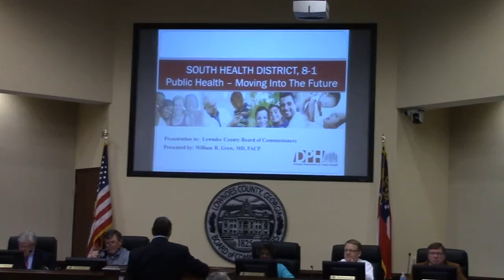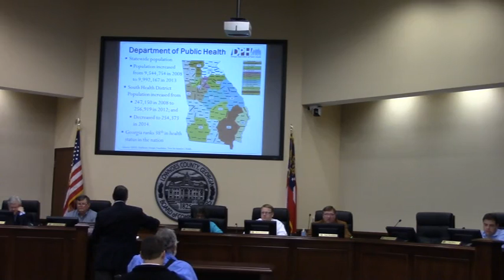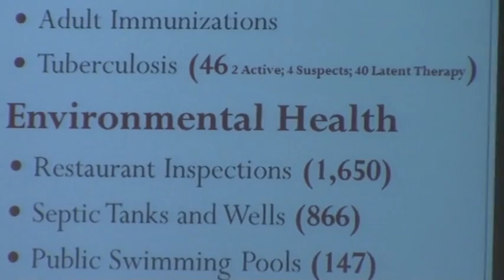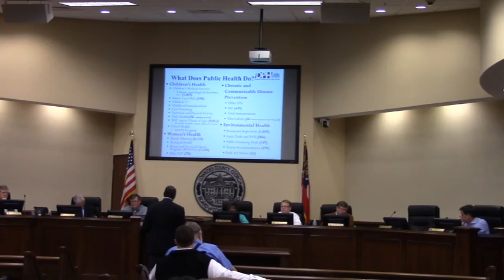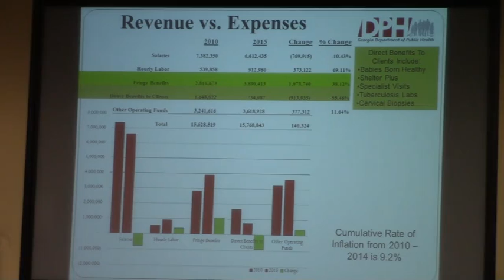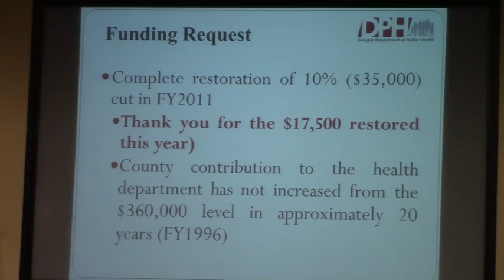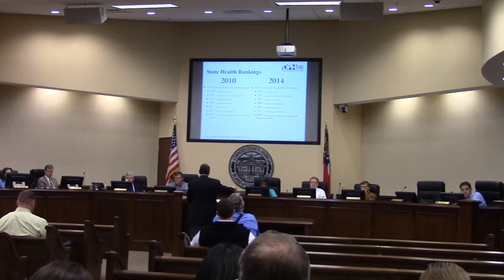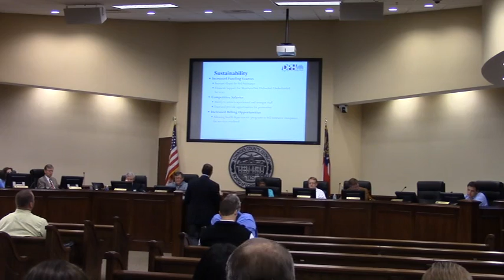1. Call to Order 4. Dr. Grow Presentation @ LCC Work 2015-02-23